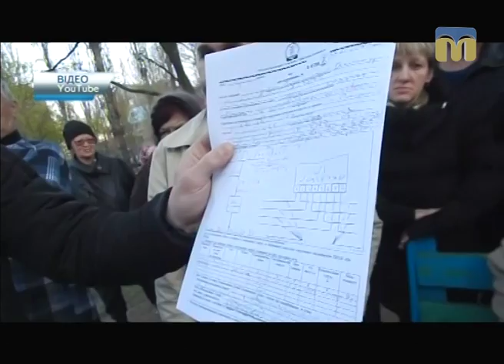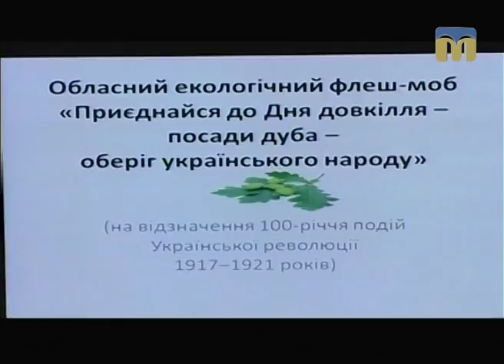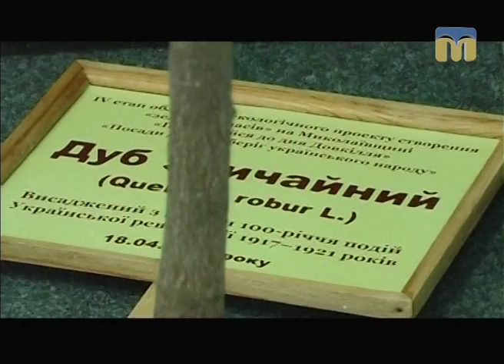Телевізійні новини Миколаївщини – 18.04.2017